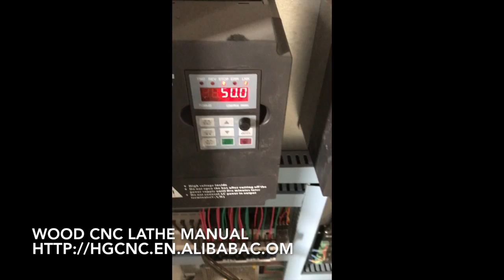WOOD CNC LATHE MANUAL